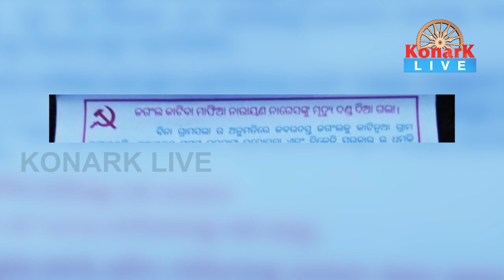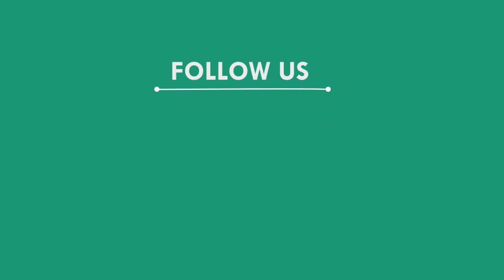ଜଙ୍ଗଲ କାଟିବା ଅଭିଯୋଗରେ ଯୁବକଙ୍କୁ ଗୁଳିକରି ହତ୍ୟା କଲେ ମାଓବାଦୀ, ନବରଙ୍ଗପୁର || NABARANGAPUR